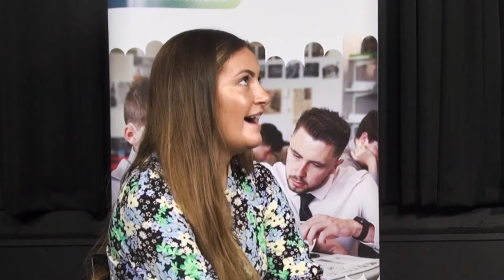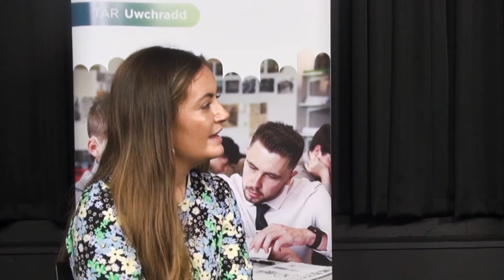PGCE Research Bites 6 - Oracy in Drama with Lucy Gooding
PGCE Research Bites brings you the very best student teacher research from the Cardiff Partnership for ITE. In this episode, Lucy Gooding explains what she found out about the place of oracy in the secondary drama classroom..

REFERENCES
Alexander, R. (2020) A Dialogic Teaching Companion. New York: Routledge.
Barnes, D. (1988) The politics of oracy. in: Maclure, M. Philips, T. & Wilkinson, A(Eds)
Oracy Matters. Milton Keynes: Open University Press.
Boyd, M.P. and Markarian, W.C. (2011) Dialogic teaching: talk in service of a dialogic stance.
Language and Education, Vol. 25 No. 6, pp. 519-520.
Brookfield, S. (2006) The Skilful Teacher: On technique, trust and responsiveness in the
classroom. 2nd Edn. San Fransisco: Jossey-Bass.
Donaldson, G. (2019) Expressive Arts: Statements of what matters - Hwb. [online] Hwb.gov.wales. Available matters [Accessed 7 May 2021].
Donaldson, G. (2018) Literacy Framework Guidance. Cardiff: Education Wales, pp.1-7. Donaldson, G. (2015) Successful Futures. Wales: Crown, pp.1-31.
Gaunt, A. and Stott, A. (2019) Transform Teaching and Learning through Talk. 1st ed. London: Rowman and Littlefield.
Haworth, A. (2001) The re-positioning of oracy: a millennium project? Cambridge Journal of Education, Vol. 31, No. 1, pp. 11-23.
Jalongo, M. (1995) Promoting Active Listening in the Classroom. 1st ed. [ebook] Indiana, Pennsylvania, pp.13-17. Available docview/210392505/fulltextPDF/F5A57E3FD6A44F38PQ/1?accountid=15588 [Accessed 27 April 2021].
Kempe, A. and Nicholson, H. (2007) Learning To Teach Drama 11-18. London: Continuum.
Literacy Framework (2020) Literacy Framework [ebook] Welsh Government, pp.2-3. Available framework.pdf [Accessed 7 May 2021].
14
Maxwell, D. Burnett, P. Reidy, D. Willis, B. and Demack, S. (2015) Oracy Curriculum, Culture and Assessment Toolkit. [ebook] London: Education Endowment Foundation, pp.12-31. Available [Accessed 12 April 2021].
Mercer, N. and Hodgkinson, S. (2008) Exploring Talk in School. 1st ed. London: Sage Publications, pp.18-25.
Mercer, N. and Mannion, J. (2018) Oracy across the Welsh curriculum. 1st ed. [ebook] Cambridge: Oracy Cambridge, pp.7-64. Available Oracy-across-the-Welsh-curriculum-July-2018.pdf [Accessed 26 April 2021].
Nemec, P. Spagnolo, A. and Soydan, A. (2017) Can You Hear Me Now? Teaching Listening Skills. Vol 40. [ebook] Washington: American Psychological Association, pp.415-417. A

Stinson, M. (2015) Speaking up about oracy: the contribution of drama pedagogy to enhanced oral communication. English Teaching: Practice & Critique, [online] 14(3), pp.303-313. Available StinsonPUB1919.pdf;jsessionid=5704FBD73F31134FA1BCA49C1E89B76B?sequence=1 [Accessed 17 April 2021].
Palmer, E. (2014) Teaching the Core Skills of Listening and Speaking. 1st ed. N/A: ASCD, pp. 60-70.
[Accessed 27 April 2021]. “oracy is the ability to articulate ideas, develop understanding and engage with others through spoken language”
Wagner, B.J. (1998), Educational Drama and Language Arts: What Research Shows, Heinemann, Portsmouth, NH.